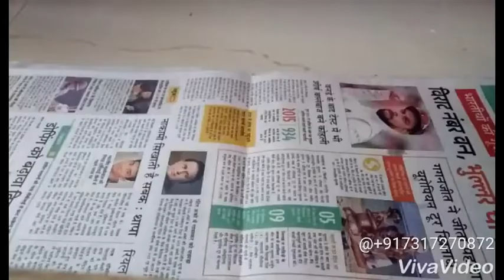how to make rakhi at home ll school diy project llmake many rakhi at home in just ₹10.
make lots of rakhi at home, don't waste money at market's rakhi show your creativity on this Raksha bandhan to all your family and friends ,You will partisipating in any rakhi making Competition definatly you win 😊😊😊😊😊😊

ganesh ji wali rakhi mae kae sae putty ko bind kiya uss ki link niche hae.